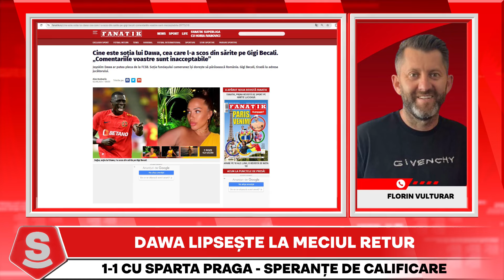PLEACA DAWA de la FCSB?! | Impresarul A RUPT TACEREA la Fanatik SuperLiga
In direct la FANATIK SUPERLIGA CU HORIA IVANOVICI, impresarul Florin Vulturar a spus care sunt sansele ca Joyskim Dawa sa plece in aceasta vara de la FCSB. Florin Vulturar, reactie dura la adresa sotiei lui Dawa, care forteaza plecarea fundasului de la FCSB.